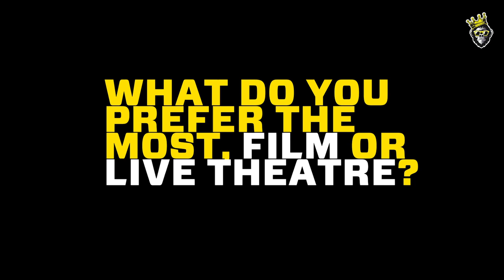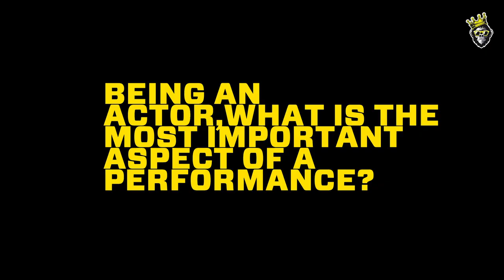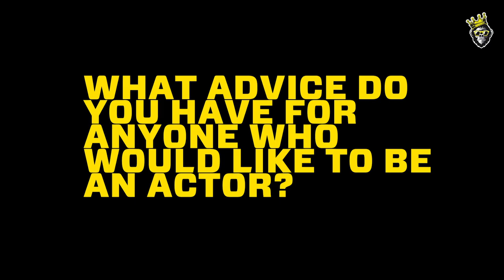How to make it BIG in the Acting industry like Bohang Moeko.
We are KONG REPUBLIC, an advertising agency with its own professional state-of-the-art facilities studio, based here in sunny South Africa, Midrand.

Anyone can hire our studio or book our studio services like PHOTOSHOOTS | PODCASTS | STUDIO HIRE | RECORDING STUDIO | VIDEO PRODUCTION CREW | GEAR HIRE. We have very competitive pricing as we want to offer the best value within the industry. today.

Today on Kongcast we have BOHANG MOEKO in the building answering questions on how it. WN!. Bohang Moeko is a South African actor. He is best known for his roles in the films and television serials like Seriously Single, & The Hot Zone and Housekeepers. His international television credits include playing Dr Musoke on the American mini-series The Hot Zone. Bohang can also be seen playing Lunga on the Netflix Original feature film Seriously Single, as well as Gabriel on Isono, BET Africa's first-ever locally co-produced daily drama and the first African daily drama to air to an international audience.